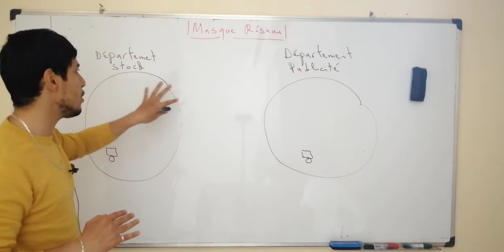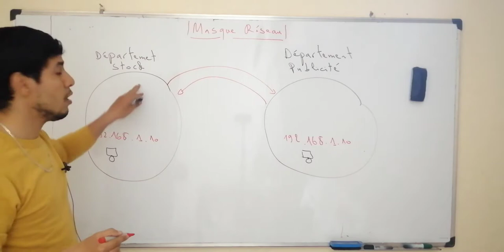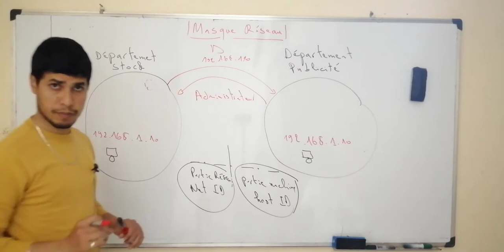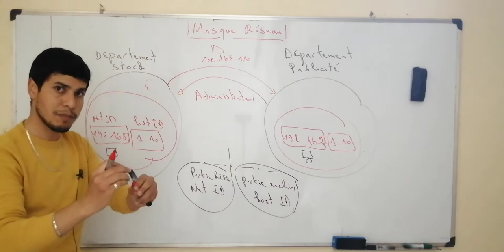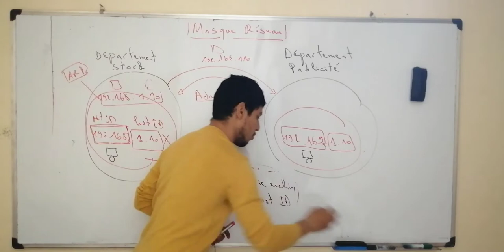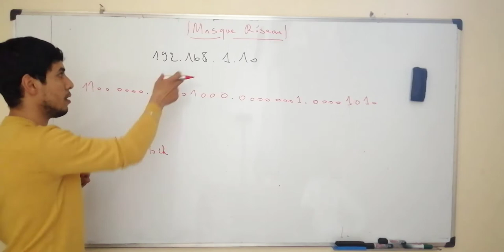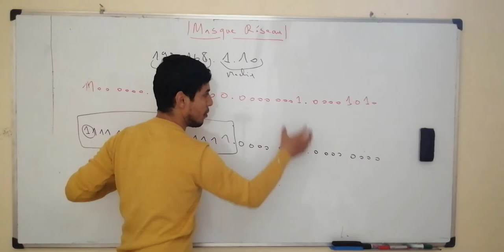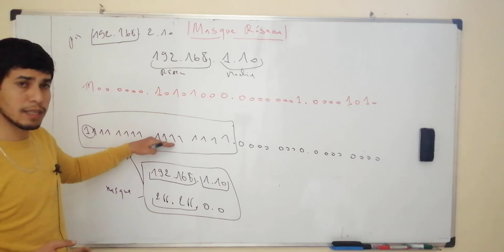Masque Réseau_PARTIE 1